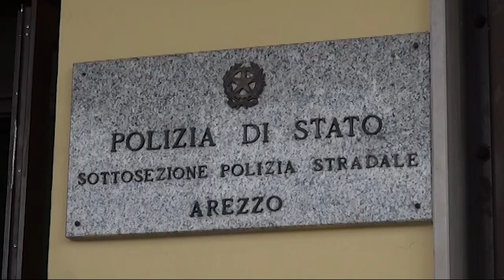Pacchi Amazon rubati in A1: due arresti nell'Aretino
Regali di Natale o comunque acquisti on-line che non sarebbero mai arrivati a destinazione, se non fosse stato per l'intervento della Polizia stradale di Arezzo, che nelle scorse ore ha colto sul fatto due stranieri, mentre stavano rubando numerosi pacchi Amazon con la complicità del corriere che li avrebbe dovuti consegnare ai loro acquirenti.
Tutto è successo alle 9,00 del mattino quando una pattuglia della sottosezione di Battifolle, nel corso della sua attività di vigilanza stradale lungo l’Autostrada del sole, ha fatto ingresso all’interno dell’area di sosta “Crocina” che si trova poco prima del casello di Arezzo in direzione sud.
Gli operatori si sono subito recati verso la zona più appartata dell’area di sosta dove avevano individuato un autotreno e un’auto con due persone indaffarate a traslocare delle scatole da un mezzo all’altro. Alla vista dei poliziotti i due sono scappati subito in direzioni diverse ma sono stati immediatamente bloccati d arrestati entrambi.
Il malloppo, principalmente apparecchiature hi-tech, ha un valore di circa 4.000 euro.
Appena due giorni prima, sempre gli agenti della sottosezione di Battifolle, avevano denunciato per ricettazione altri 2 stranieri trovati in possesso di merce, sempre proveniente dalla stessa azienda di e-commerce e sottratta con le stesse modalità per un valore superiore ai 30.000 euro.